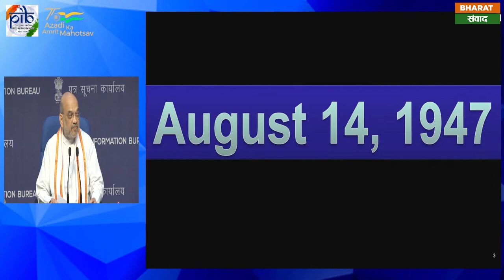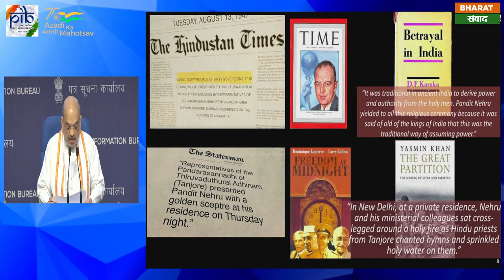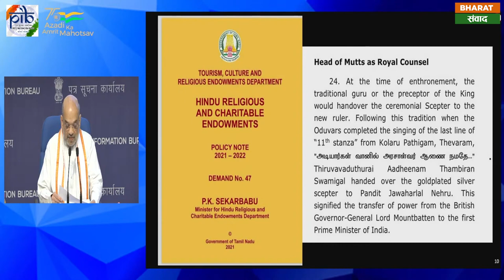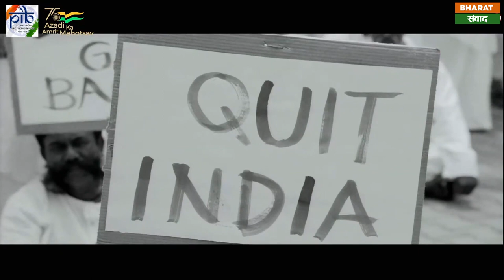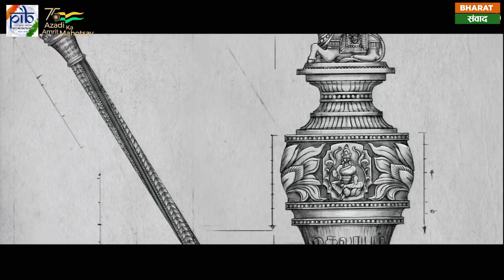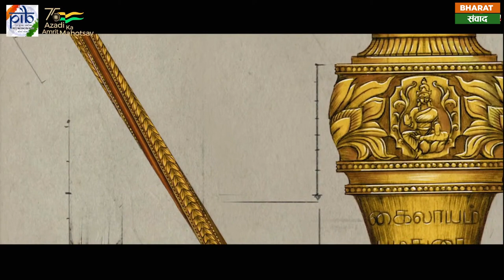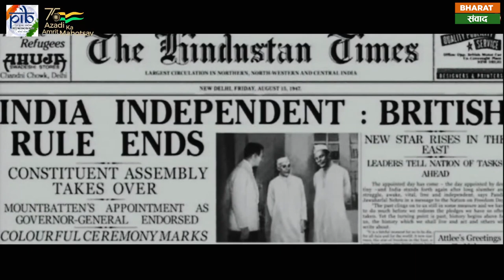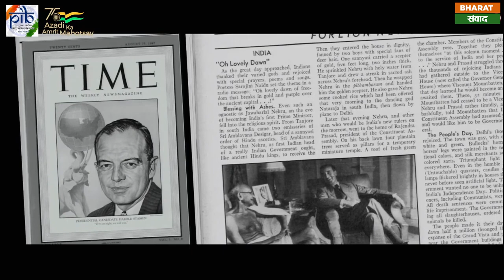Sengol : नए संसद भवन में स्थापित होगा ऐतिहासिक सेंगोल मौर्य, चोल साम्राज्य से जुड़ा है इतिहास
सेंगोल तमिल भाषा के शब्द 'सेम्मई' से निकला हुआ शब्द है। इसका अर्थ होता है धर्म, सच्चाई और निष्ठा। 14 अगस्त 1947 को जवाहरलाल नेहरू ने तमिलनाडु की जनता से सेंगोल को स्वीकार किया था।
28 मई को भारत के बहुप्रतीक्षित नए संसद भवन का उद्घाटन किया जाएगा। इससे पहले गृह मंत्री अमित शाह ने बुधवार सुबह प्रेस कॉन्फ्रेंस की। उन्होंने कहा कि नया संसद भवन हमारे इतिहास, सांस्कृतिक विरासत, परंपरा और सभ्यता को आधुनिकता से जोड़ने का सुंदर प्रयास है। इस अवसर पर एक ऐतिहासिक परंपरा पुनर्जीवित हो रही है। उन्होंने एलान किया है कि नए संसद भवन में सेंगोल स्थापित किया जाएगा।